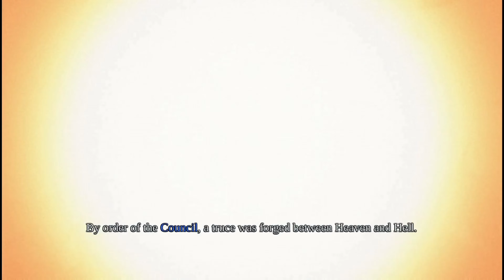First 20 minutes of Darksiders Warmastered Edition PS5 Gameplay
My First Hack and Slash Game